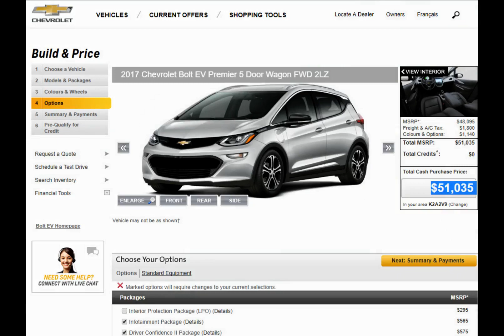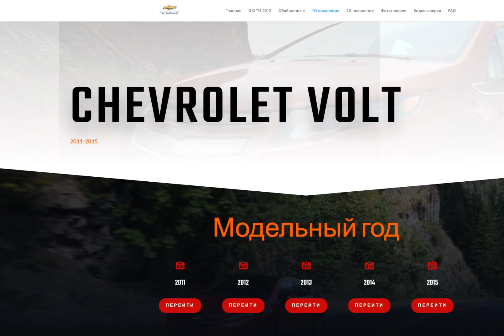GM потратит почти $2 млрд на ремонт самовозгорающихся Chevrolet Bolt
Американский концерн General Motors объявил второй масштабный отзыв электромобилей Chevrolet Bolt. Причина: у этих машин самовозгорается высоковольтная литий-ионная батарея производства корейской LG.

В ноябре 2020-го концерн отзывал 69 тысяч Chevrolet Bolt выпуска 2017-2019 годов, вторая кампания касается 73 тысяч автомобилей выпуска 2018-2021 годов, она обойдется GM в незапланированный $1 млрд. На всех машинах бесплатно заменят дефектные модули батареи, на более старых образцах — аккумуляторные блоки будут менять полностью. Всего две сервисные кампании обойдутся автогиганту в $1,8 млрд.

GM рекомендовал владельцам до ремонта не заряжать батареи полностью, только до 90%. Кроме того, машины не советуют оставлять внутри помещений. Первоначально отзыв касался автомобилей с аккумуляторами корейской LG Chemical Solutions. Однако теперь он затрагивает экземпляры с блоками, произведенными и на других предприятиях.

К настоящему времени зафиксированы 10 случаев самовозгорания Chevrolet Bolt.

Примечательно, что 50 тысяч машин отзывают повторно — такое решение принято после того, как были зарегистрированы два пожара на уже отремонтированных экземплярах.

GM намерена добиваться компенсации расходов на ремонт от LG.

Chevrolet Bolt выпускают в двух вариантах — пятидверный хэтчбек EV и компактный кроссовер EUV. Хэтчбек выпускают с конца 2016-го, кроссовер — с мая 2021-го.